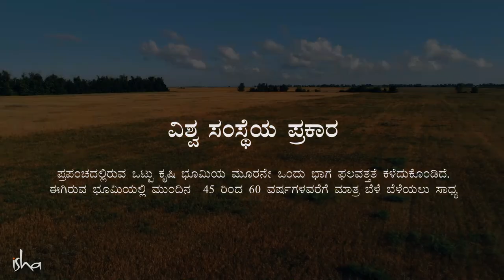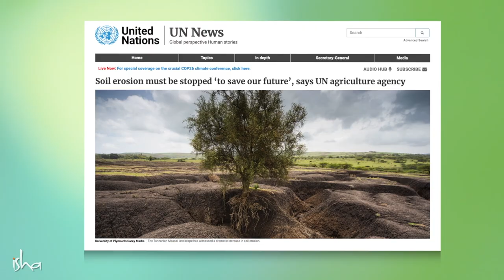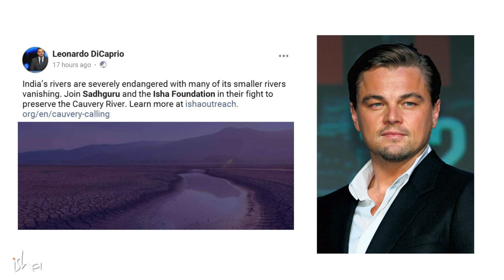ಮಣ್ಣಿನ ಕುರಿತು ಕಾಳಜಿ ವಹಿಸದಿದ್ದರೆ, ಬರಲಿವೆ ಭಯಾನಕ ದಿನಗಳು! | Sadhguru Kannada